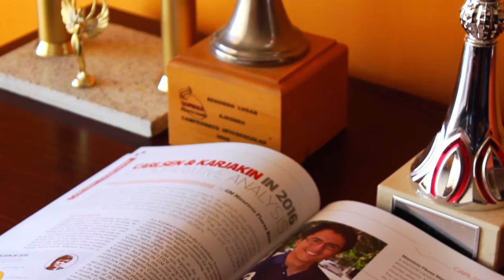Grandes del Ajedrez Chileno.GM Mauricio Flores Ríos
Conoce la historia de otro de los Grandes del Ajedrez de Chile.
Hablar de Mauricio Flores Ríos  es hablar de genialidad! El porteño a sus 26 años ha sido 3 veces campeón de Chile, 3 veces jugador olímpico y obtuvo el título de Gran maestro a los 18 años.
Ha incursionado  con éxito en el ámbito profesional, destacando haber sido puntaje nacional en matemáticas, haber trabajado en proyectos vinculados a la Nasa, Walt Disney y universidades como The Texas o MIT.(Emaiti)
Agradecimientos:
-Mi esposa Elisa Verdejo(Cámara)
-Chess boss: montaje y Edición.
-Tema: la joya del pacífico (Versión Santiago All stars)

Muchas gracias!
Categoría
Entretenimiento
Licencia